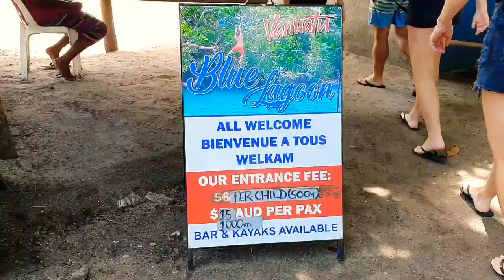CARNIVAL SPLENDOR/ VISITED (BLUE LAGOON)